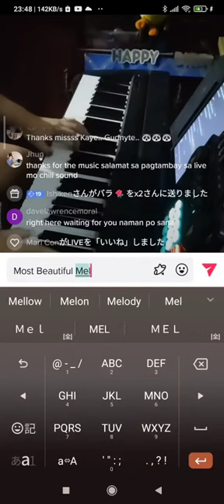Tulog na 🎹covered By Kaye.🎹✨🎶🎼